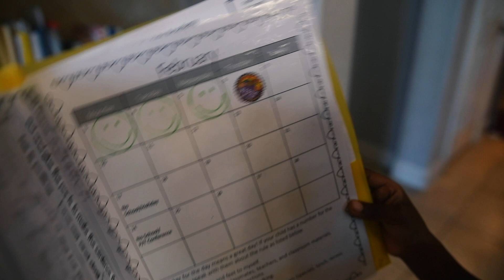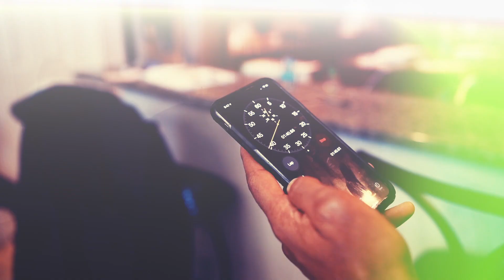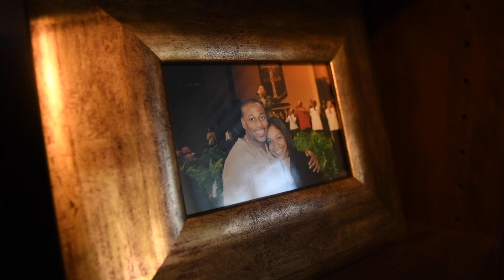Evans Family Bootcamp | Jonathan Evans Vlog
Five kids...homework, dinner, and chores. There's always something going on in Jonathan & Kanika Evans home. And when they need to get the kids in line, they train up a child bootcamp style. Take a look!

Also, if you haven't already, be sure to register for our Sunday night bible study 📖